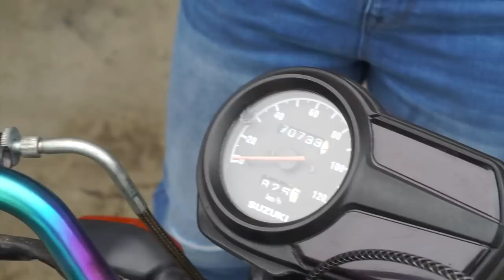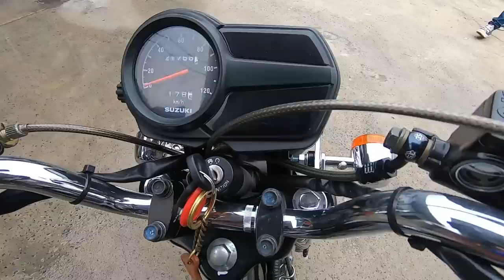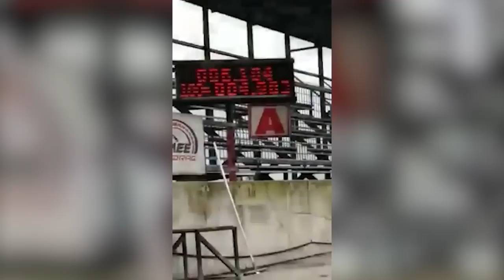เปิดเคล็ดไม่ลับ!!กับคนรัก Suzuki GD ช่างเม่น ขาตั้งเดี่ยว TM Garage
เปิดเคล็ดไม่ลับ!!กับคนรัก Suzuki GD ช่างเม่น ขาตั้งเดี่ยว TM Garage ทั้งแข่งทั้งทัวร์ริ่ง